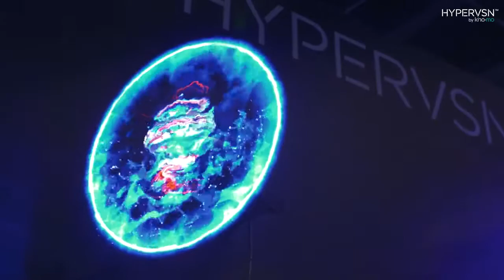Kino-mo promo! Amazing 3D Holograms